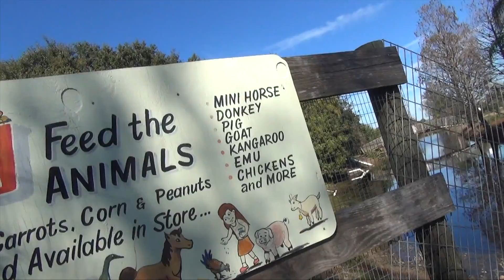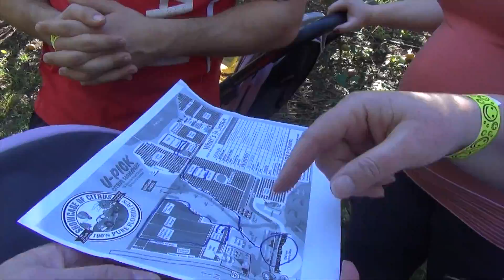Picking Citrus in Florida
A trip to the U-Pick orange grove in Clermont Florida